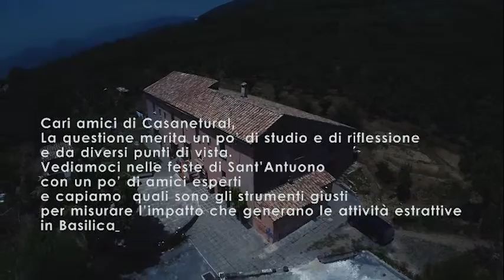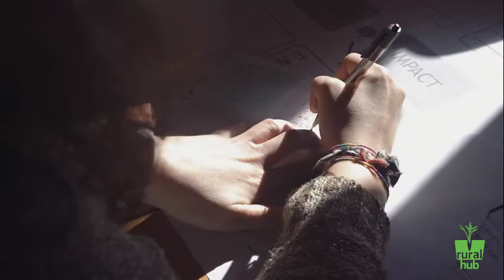Appunti sul Rural Social Impact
La scelta pubblica, come nel caso ad esempio della Basilicata, non si basa sempre su una base conoscitiva di dati molto ampia. Nel senso che i numeri economici, quelli più comprensibili, sono sicuramente valutati in termini di possibili revenues, mentre non sono misurati i dati di altre esternalità che possono generare ulteriori impatti, positivi e/o negativi.

Cioè non sono tenuti in conto gli aspetti di natura qualitativa, l’accettazione, la giustizia, l’equità, la redistribuzione, cioè tutti i fattori umani. La misurazione qualitativa di concetti come la dignità e la democraticità può aiutare a costruire un’analisi dei costi e dei benefici che porti forse a una decisione pubblica costruita in maniera diversa.

A Rural Hub si è svolto nel gennaio 2015 un incontro per valutare le possibilità di misurare il Rural Social Impact. Questo video raccoglie alcune analisi degli esperti presenti.